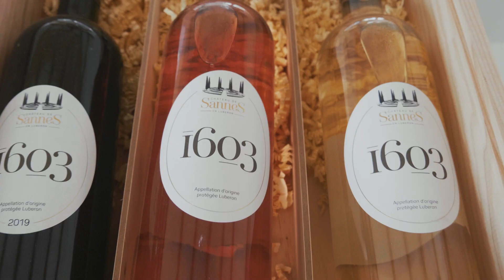Domaine viticole du Château de Sannes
Vidéo promotionnelle pour le Château de Sannes en Luberon, lauréat d'une distinction œnotourisme Interrhône en 2021.